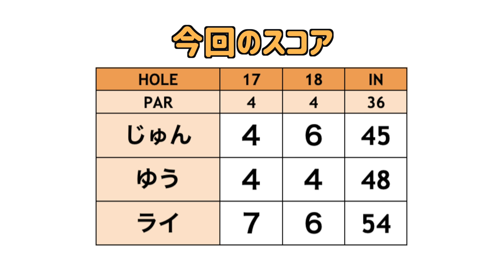マシュー・ウルフのマネしてドライバー飛ばしていこっかな!!【ゴルフ女子発掘第4弾#4】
今回は台湾出身のライ・チャンが初登場です！
ゴルフ歴1年とは思えない飛ばし屋さんです。
ティーチングの資格を持っているお久しぶりの登場のゆうちゃんに
色々と聞きながらラウンドして行きます。

動画を見てビールが飲みたくなった人はぜひ高評価を！！笑

撮影場所協力：オーク・ヒルズカントリークラブ